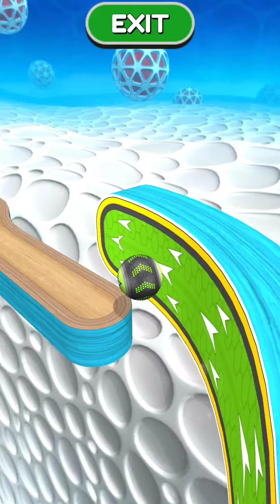Going Balls - Speedrun Gameplay Level 4944